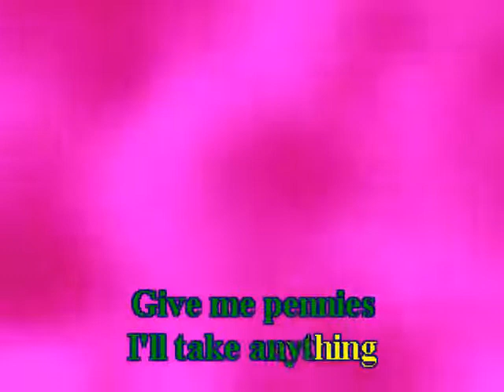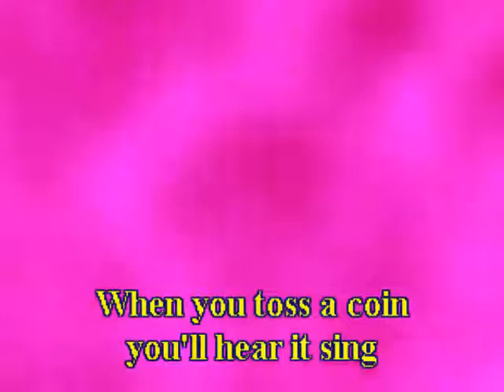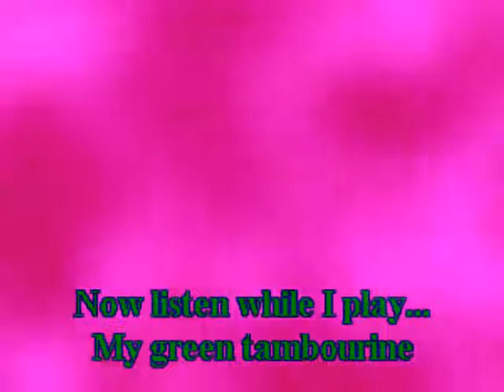Green Tambourine Lemon Pipers